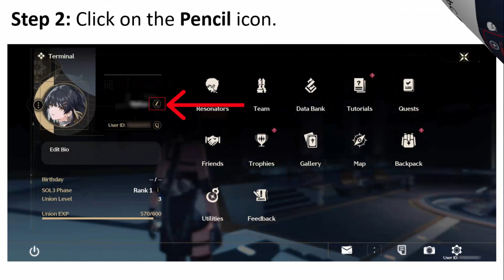How To Change Name in Wuthering Waves | Quick and Simple Steps To Change Username In WuWa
In This Video Guide, You Will Learn How To Change Name in Wuthering Waves. Here You Will Find The Quick and Simple Steps To Change Username In WuWa.